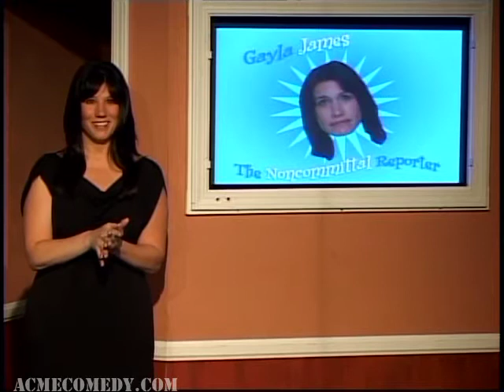ACME 2 NITE 04-17-10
ACME 2 NITE - April 17, 2010
Starring: TANIA LEE BAYLISS, KRIS CRENWELGE, ELENA FASAN, MATT KEY, JESSICA LOVELACE-CHANDLER, LORI NUZZOLILO, JOSH PAGET, MICHAEL SCHUSTER, MARY VAN LUVEN.

Director: KIRK DIEDRICH
Musical Director: JONATHAN GREEN
Technical Director: JOSH PAGET
Television Director: BRIAN GIOVANNI
Camera Operators: ROB WOOD
Teleprompters: MATT FOX
Light/Sound/Visual Effects: JOSH PAGET
Talent Executive / Publicist: CHARLES RILEY
Executive Producer: DAN KANE